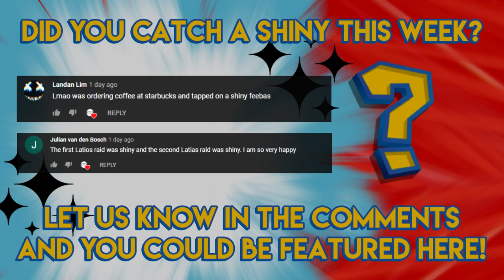SHINY AMPHAROS FROM MEGA RAIDS! - Pokemon GO Shiny Compilation #227